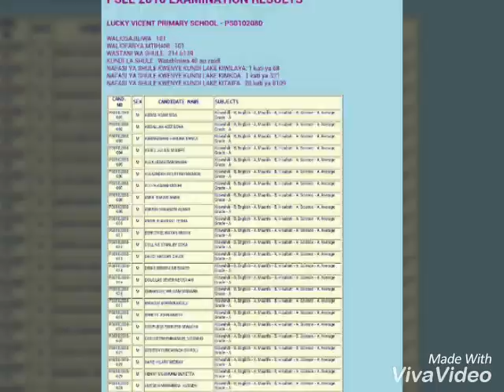Mbele yenu nyuma yetu. Mpunzike kwa amani.